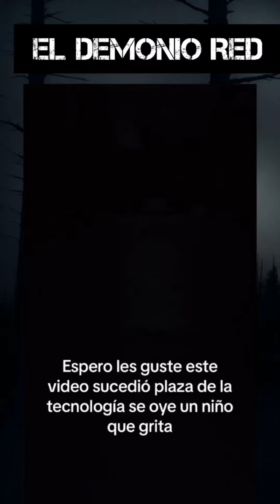Observa el video, Se escucha que un niño Grita, Actividad Demonica en la Plaza de la Tecnología 👇😵